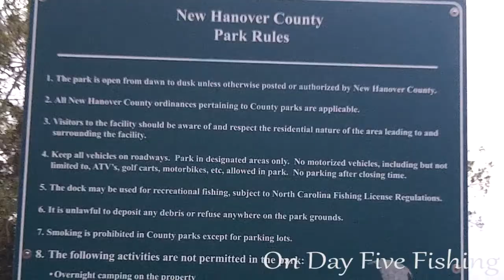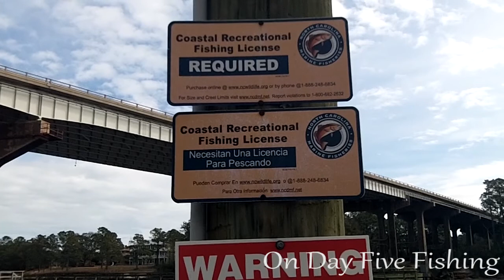There's Your Sign!!!!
There's Your Sign!!! They are there for a reason. Make sure you read them and do what they say.